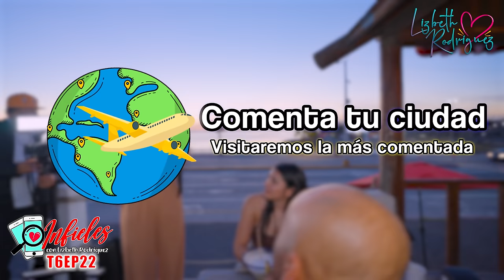INFIELES T-6 | Lengüita hiperactiva Ep.22 - Lizbeth Rodriguez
Nos encontramos en el escenario perfecto frente al mar de Ensenada, estoy buscando parejas valientes que deseen demostrar su amor y fidelidad. ¿Lograrán superar la prueba de lealtad con el océano como testigo? Acompáñenme en esta emocionante travesía.